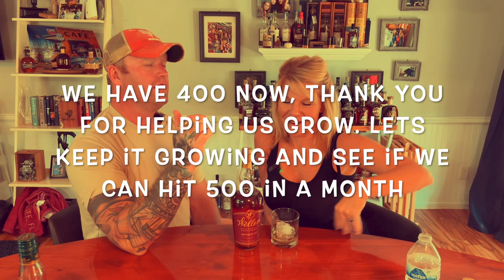WELLER ANTIQUE 107 BOURBON REVIEW | Is it worth the hunt?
Weller Antique 107
Is this bourbon worth the hunt?

Classification: Straight Bourbon
Company: Sazerac Company, Inc.
Distillery: Buffalo Trace
Release Date: Ongoing
Proof: 107
Age: NAS
Mashbill: Undisclosed (Buffalo Trace “Wheated” Mashbill - Corn, Wheat, Malted Barley)
Color: Dark Copper
Price: $50
Finding a Weller Antique 107, let alone at or near its MSRP, has become quite difficult. While this unprecedented demand is due in part to the quality of the bourbon, the fact that Buffalo Trace also distills the Old Rip Van Winkle lineup (or “Pappy” as it’s commonly referred to) using what is believed that the same wheated mashbill that’s used for the Weller bourbons, has certainly contributed to the insanity. Not surprisingly, the MSRP for Weller Antique 107 has officially risen to $50.

With all the hype around Weller Antique 107, it’s all too easy to write it off entirely as overblown enthusiasm. In fact, this is the first new design Weller bottle I’ve opened, and more specifically the first Weller Antique 107 bottle I’ve opened in quite a few years simply because it’s been so hard to find I went quite a while without buying any. I had forgotten how much I enjoy it. But at the same time I don’t feel as if it’s nearly as mind-blowing as some may have you believe, instead it’s a bourbon whose asking price is now commensurate with its value.

Editor’s Note: When this review was originally published, the MSRP was stated at its previous amount. The review was updated on 12/19/2019, along with applicable ratings, to reflect the now current MSRP of $50.

Welcome to DECK NIGHT ON THE ROCKS. Down to earth bourbon whiskey reviews. What we like and don't like. Why we think what we do. Husband and wife team giving their opinions, insight, and general information about bourbons, whiskeys and ryes. With a little help from our daughter we hope to give you all a great experience along our journey of enjoying and sharing bourbon whiskey with you.